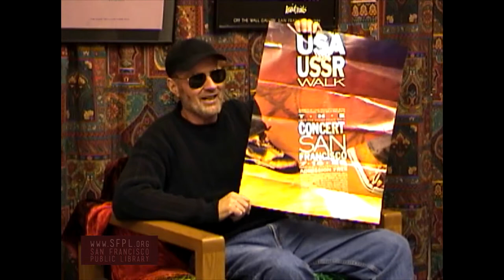Ron Frazier Haight Ashbury History at the San Francisco Public Library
Ron Frazier interviewed in Summer 2005 by Rebecca Nichols at San Francisco Park Branch Library. Ron Frazier is a concert promoter. Part of the Haight Ashbury Oral History Project. Learn more about community events at the Park Branch Library